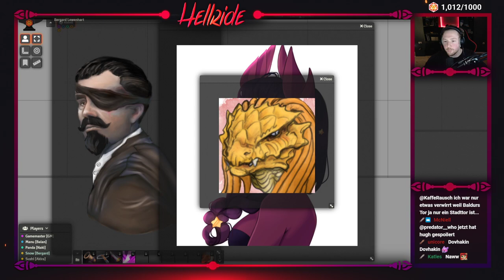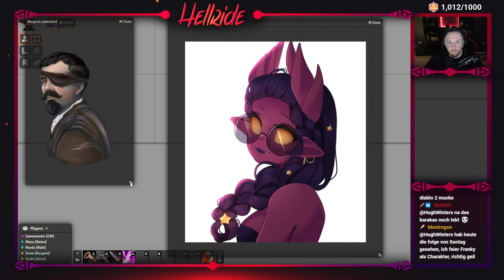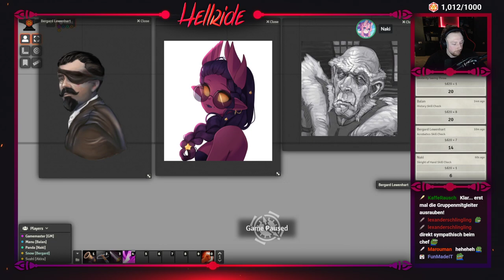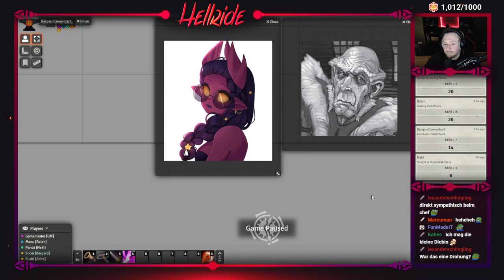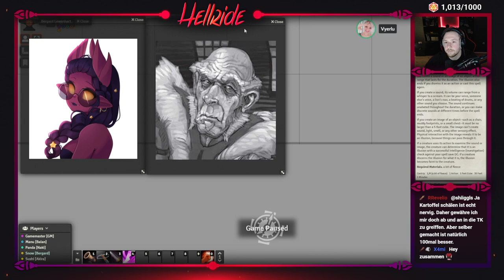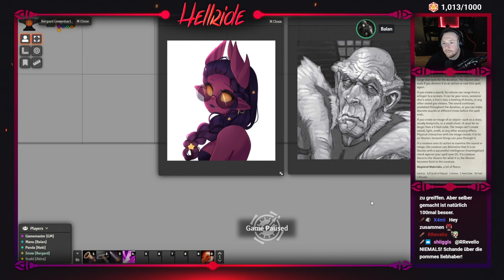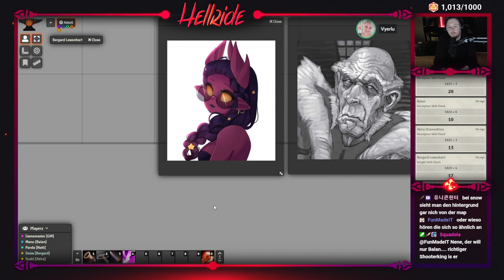HELLRIDE - Ep.1 - D&D Kampagne: Mit Inferno-Zug direkt in die Hölle!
Unsere Helden sind Mitglieder der Geheimorganisation ArcSol und müssen sich auf eine gefährliche Mission begeben. Dazu steigen sie in einen Zug ein, der direkt in die Hölle fährt.

Manu (Kein Stream)